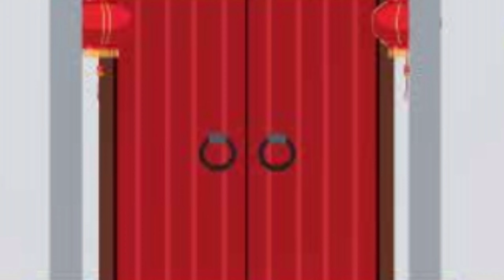The Baldi-Brat-Z: Show Yourself! (Part 3)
some of these characters are not mine lol